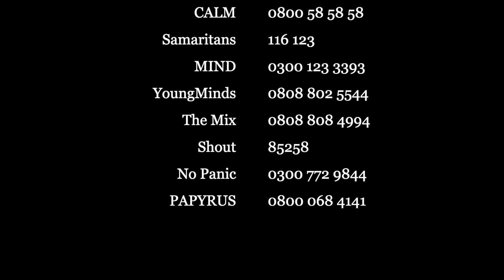Lockdown III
A young man details his perspective on the government's handling of the pandemic.